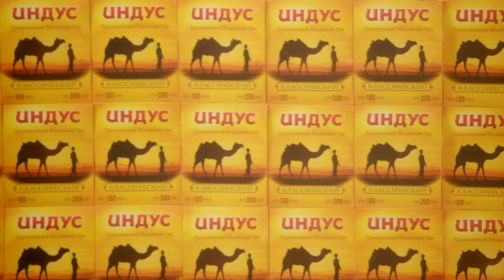Showreel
Love Jugaad